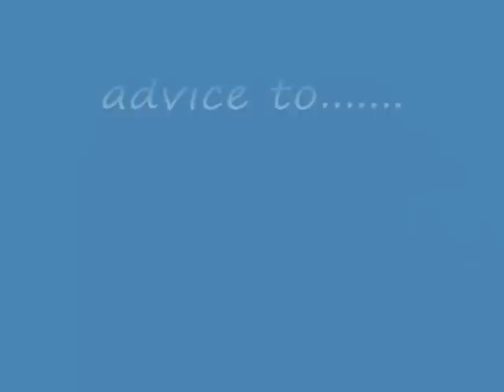Property Damage Restoration - Customer Testimonial for Paul Davis Restoration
Get your property damage restoration done by the most trusted name in the business - Paul Davis Restoration & Remodeling! This video documents what happened to Paul Davis Restoration customer Lea Haley after a driver under the influence crashed a car through the Haley's home. Hear exactly what happened that night and how Paul Davis Restoration of Greenville/Spartanburg helped this Upstate, South Carolina homeowner recover from this tragedy.